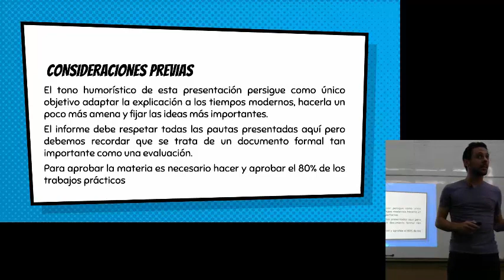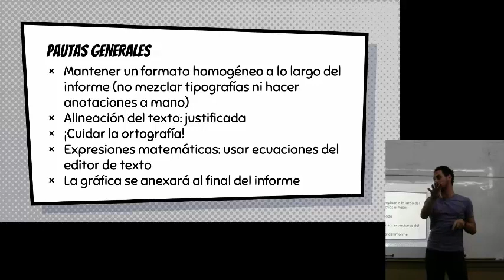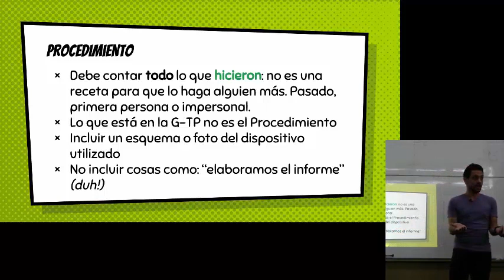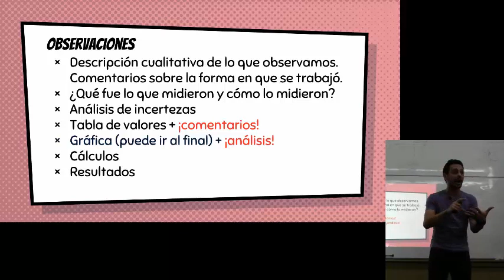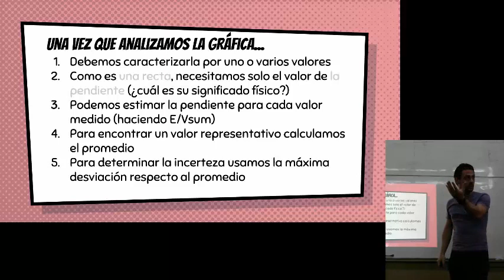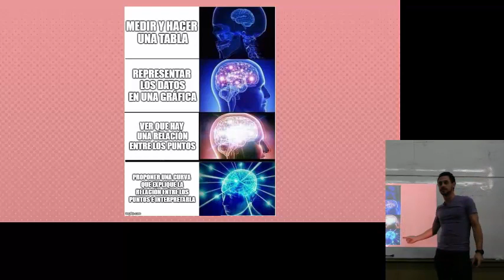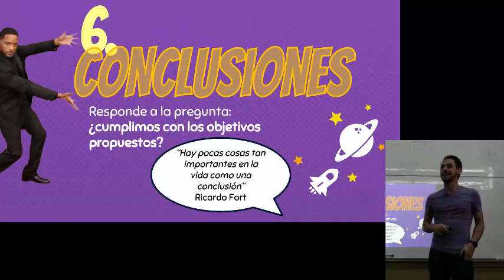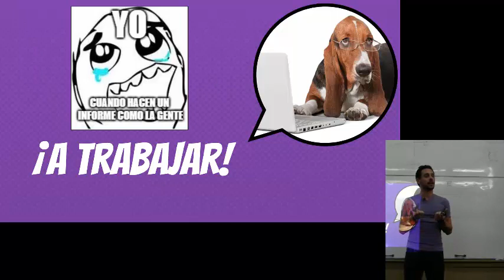Clase: Cómo elaborar un informe - 12/04/2019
Instituto Politécnico Superior. Clase de Física IV en la que se indican las pautas para escribir un informe de laboratorio. Contiene memes.